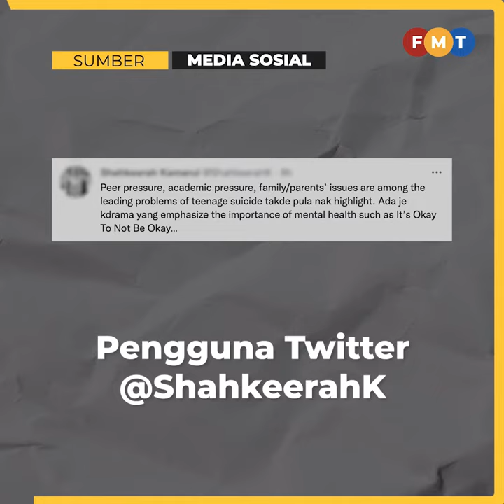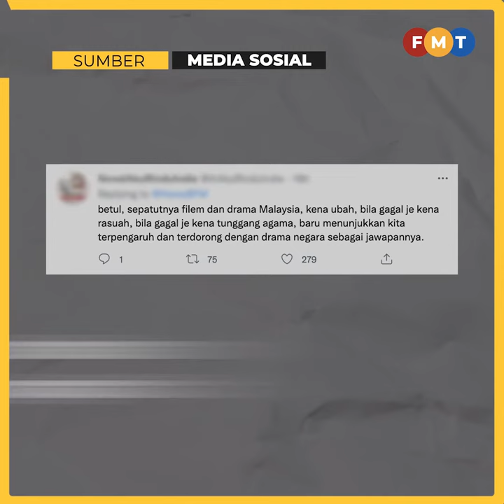Kaitkan isu remaja bunuh diri dengan drama Korea, Senator PAS dikecam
Seorang senator PAS dikecam warganet dan seorang Ahli Parlimen kerana mendakwa drama dan filem Korea boleh dipersalahkan atas kes bunuh diri dalam kalangan remaja.